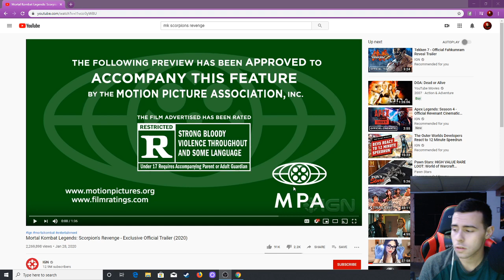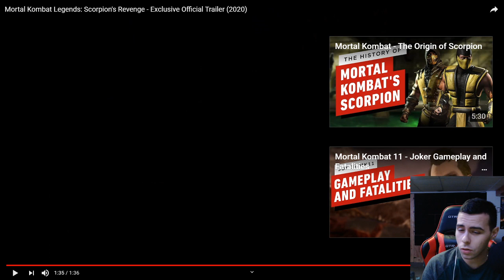Mortal Kombat Legends: Scorpion's Revenge **Official Reaction** Trailer (2020)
Hey what’s up guys welcome back to the channel. In today's video i'll be reacting to the official trailer for the new Mortal Kombat Legends: Scorpion's Revenge!

Lol. I’d greatly appreciate it, and don’t forget to like the video plus share it at well!

Xbox GamerTag- FlaskGaming